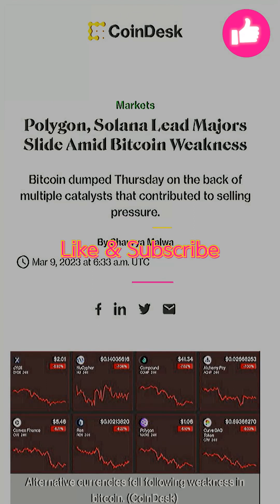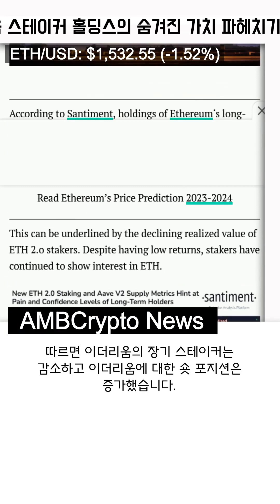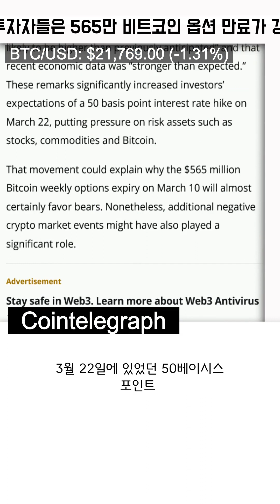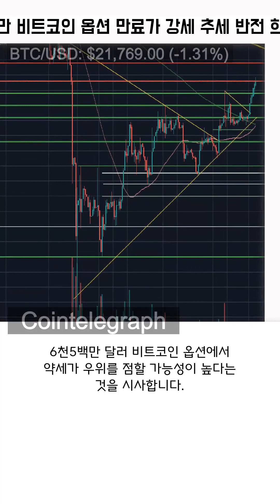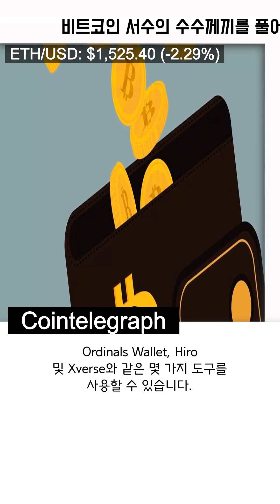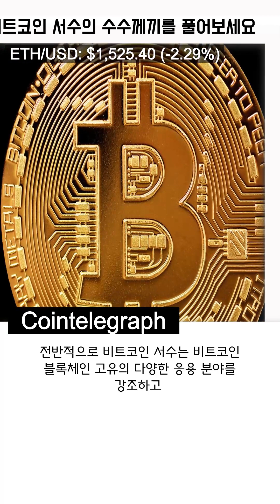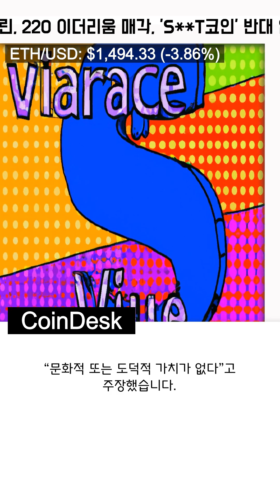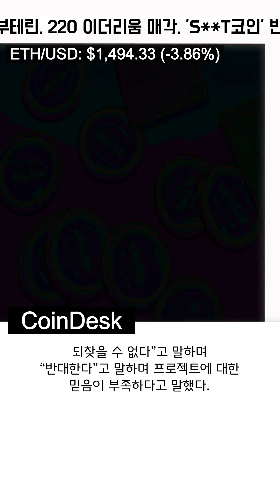[AI 컬렉션]주요 시장 하락의 | 이더리움 스테이커 | 암호화폐 투자자들은 565만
빠코 - 빠르고 간결한 뉴스

00:00 주요 시장 하락의 중심에 있는 암호화폐 슬럼프 폴리곤과 솔라나
01:24 이더리움 스테이커 홀딩스의 숨겨진 가치 파헤치기 새로운 데이터 공개
02:31  암호화폐 투자자들은 565만 비트코인 옵션 만료가 강세 추세 반전 희망을 없앨 수 있다는 점을 주의하세요
03:57 비트코인 서수의 수수께끼를 풀어보세요
06:04 “비탈릭 부테린, 220 이더리움 매각, 'S**T코인' 반대 입장, 60억 달러 상당의 SHIB 토큰 소각”